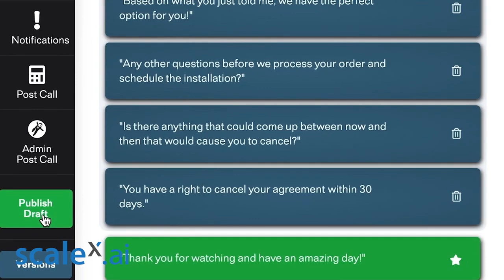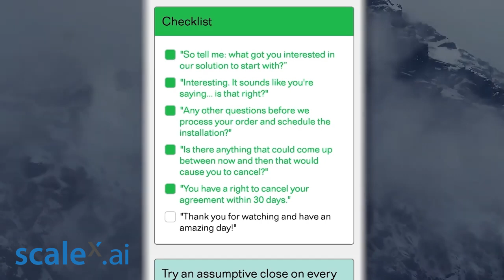The relationship between salesperson and technology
More about Andree Bates
More about the interviewer: Paolo Messina